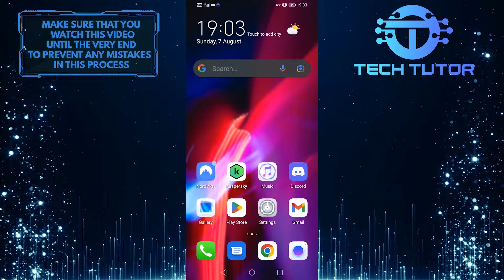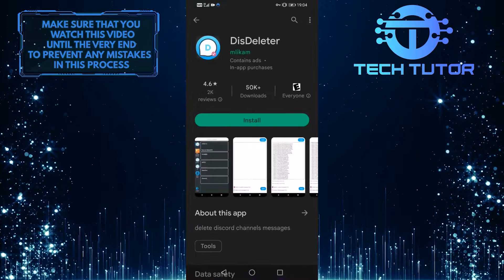How To Delete Message On Discord Mobile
In this video, we'll show you how to delete messages on Discord mobile. Whether you're trying to clear out some space in your chat history or you just sent something you regret, deleting messages is a quick and easy way to clean up your conversations. So if you're ready to erase those embarrassing texts, watch this video and learn how!